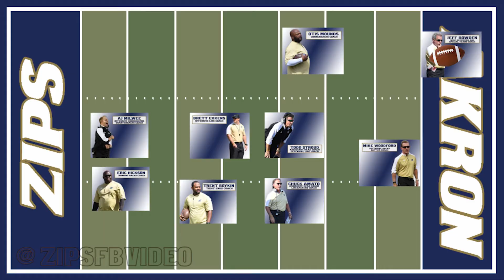Get To Know Your Zips!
The Original Get to Know Your Zips is here! Meet some of our quarterbacks in this video!